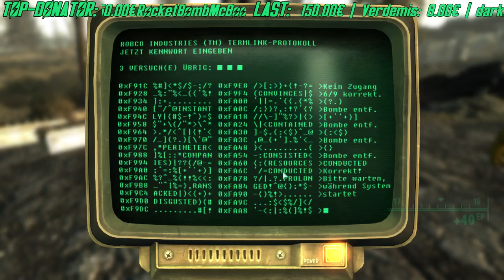FALLOUT 3 # 96 - Die Enklave muckt auf - Fallout 3 Gameplay German Deutsch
Fallout 3 Gameplay German Deutsch
Fallout 3 günstig kaufen

Bitte wundert euch nicht über die Qualität der Videos, es handelt sich bei den Fallout Videos um Streammitschnitte. Die Videos sind also gemeinsam mit euch in einer Livesession entstanden und ihr könnt direkten Einfluss auf den Verlauf des Spiels nehmen. Aus diesem Grund ist oben auch die Donation Anzeige zu sehen. Wer mag kann mich aktiv unterstützen indem er mir ein kleines 'Trinkgeld' zukommen lässt. Das Geld wird in weiteres, besseres Equipment investiert um uns allen ein noch besseres Spielerlebnis liefern zu können. Wenn du auch einmal bei einem Stream dabei sein möchtest, schau einfach auf meinem Twitch Profil vorbei und hinterlasse ein Follow: